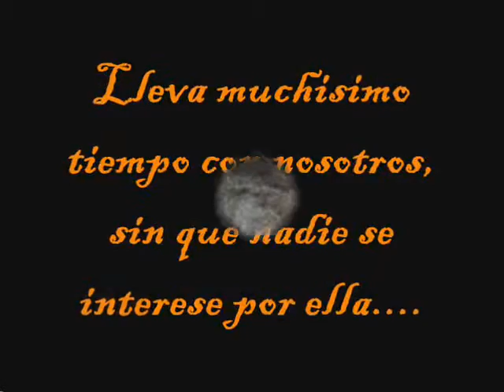Arca de Noe Sevilla(Nika)